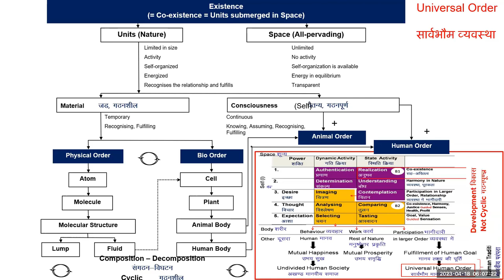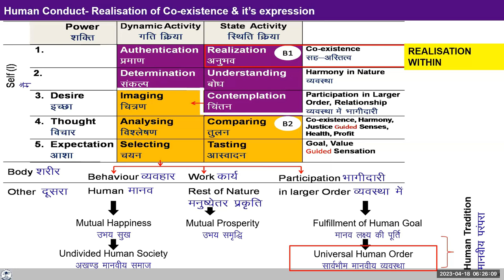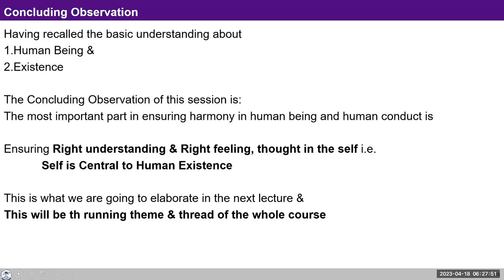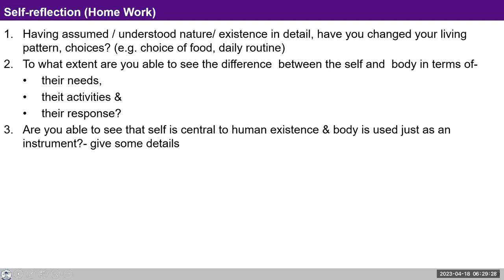D20 UHV III Batch 7 Shift through UHV II and UHV III 2023 04 18 English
Chapters
00:00 Discussion on Existence.
10:33 FAQ: How can we be happy until we have the right understanding?
12:55: Yesterday’s assignment
13:29: FAQ: Why have animal body and human body are placed under bio order?
20:09: FAQ: As consciousness unit shows response of knowing, assuming, recognition and fulfilment. Why do we say animal self has assuming property and does not have potential to know
23:15 FAQ: Am I in animal consciousness when I am sleeping?
29:40: FAQ:  Is the self  the same in animal order and human order?
34:17 FAQ: Does the self consist of mind and soul?
36:43 Content discussion: Realization of co-existence and its expression.
42:38 FAQ: Do animals have the activity of analysing?
44:33 FAQ: Do animals have desire, thought and expectation?
47:47 FAQ: What is the difference between understanding and accepting
54:55 Content discussion : Concluding observation
54:55 Self reflection- Homework

Self-Reflection Questions:
1. Having assumed / understood nature/ existence in detail, have you changed your living pattern, choices? (e.g. choice of food, daily routine)

2. To what extent are you able to see the difference  between the self and  body in terms of-
their needs,
their activities &
their response?

3. Are you able to see that self is central to human existence & body is used just as an instrument?- give some details.